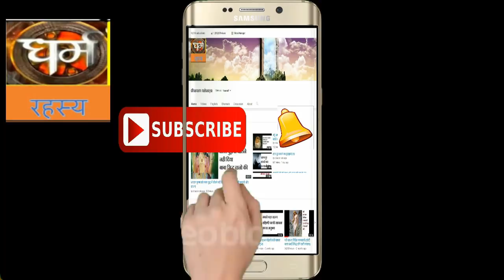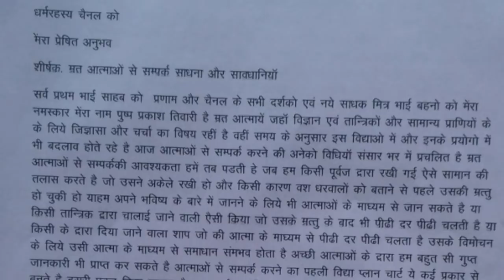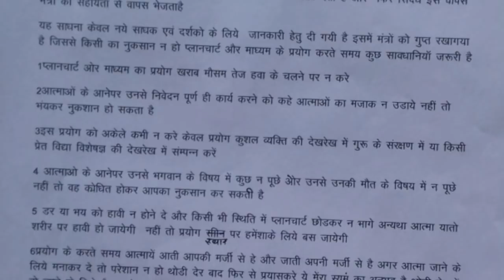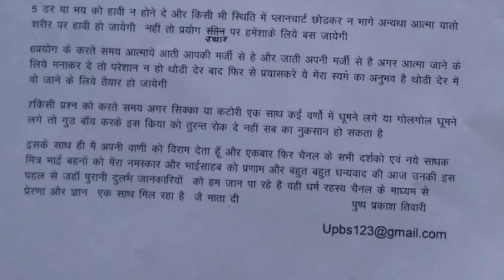मृत आत्माओं से संपर्क और सावधानियां